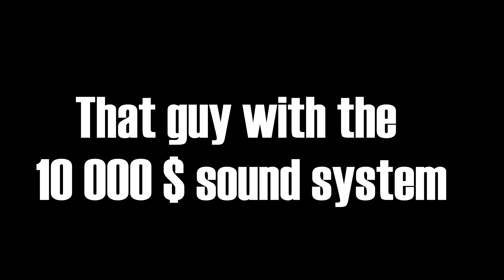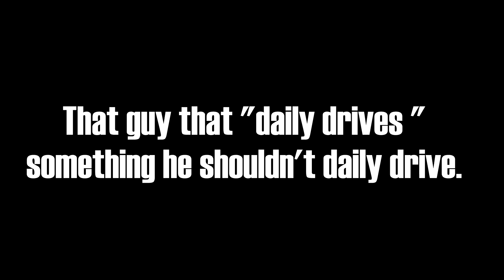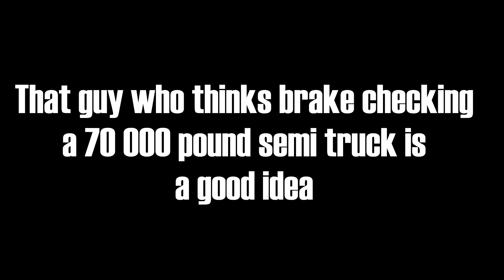Types of Drivers in BeamNG Drive #3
Part three of "Types of Drivers in BeamNG Drive".
If you have any good Ideas, leave them in the comment section!

Let me know if you want more of this type content! If you want other BeamNG Drive videos don't hesitate to ask!
Drive safely!